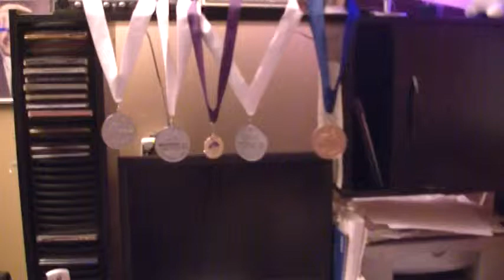Medals I Live in a Dream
These are some of the Medals that my song (Sang by Angela Steele) won in the World Championship of Performing Arts in Los Angeles.  Angels really sang with heart and sole and it showed in so many ways.